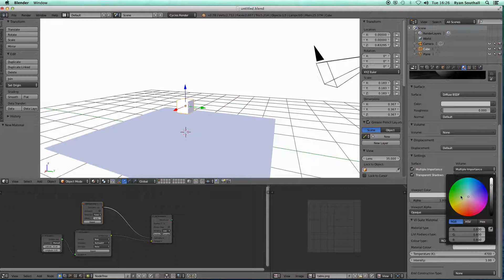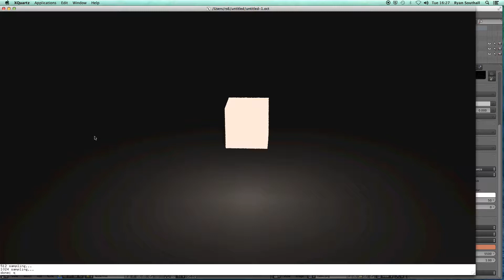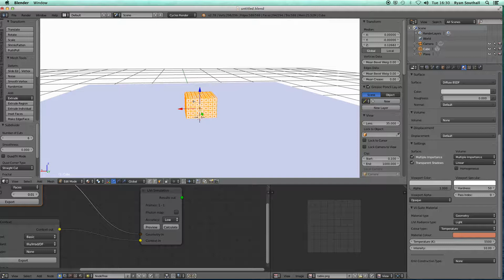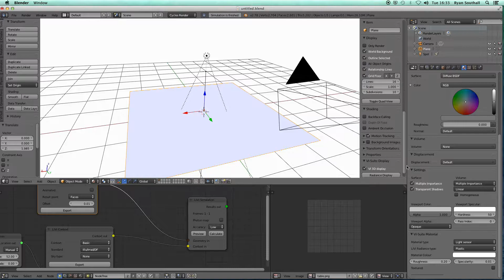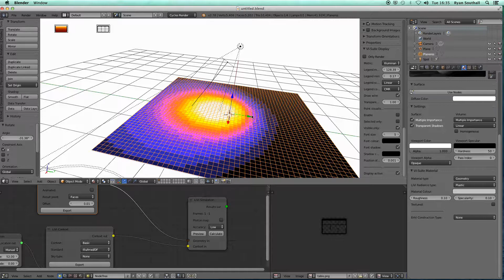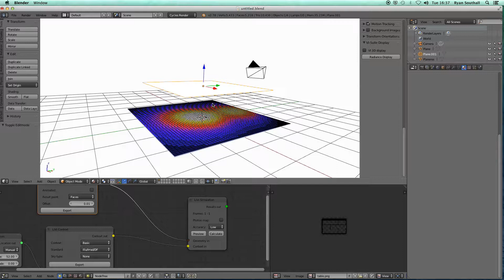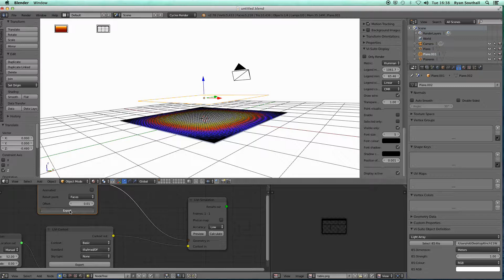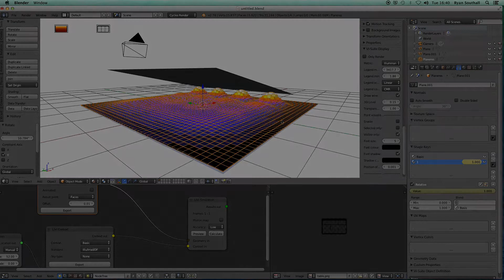VI-Suite v0.4 - Artificial Lighting Simulation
The LiVi component of the VI-Suite can simulate artificial lighting in 3 different ways and those ways are described in this video.
The VI-Suite is an addon for Blender to enable contextual and environmental analysis of buildings. It includes a pre/post processor for Radiance (LiVi) and for EnergyPlus (EnVi).